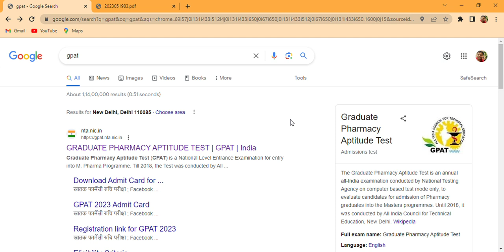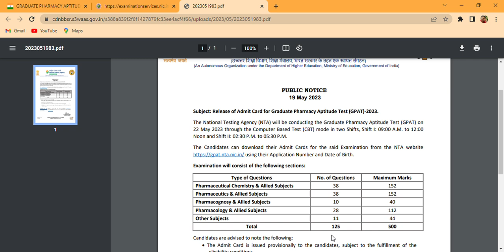GPAT 2023 Admit card Release / GPAT Syllabus ? Download your GPAT admit card / Exam date 22-05-2023